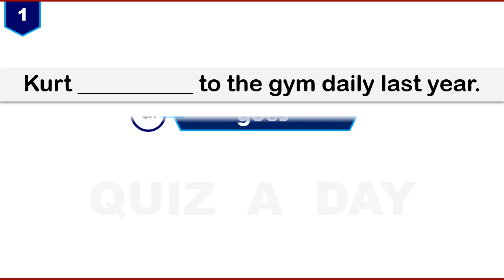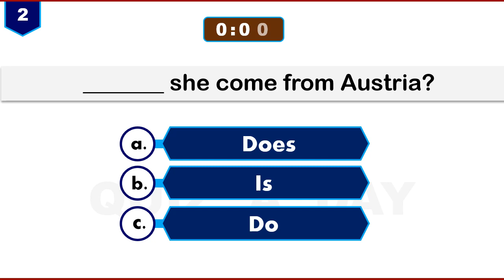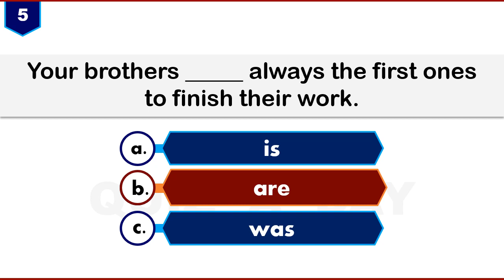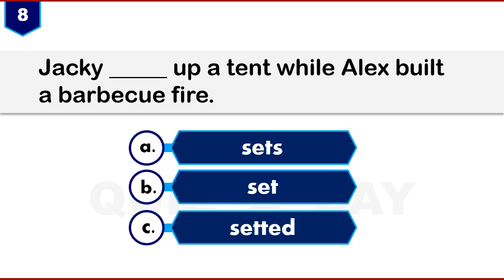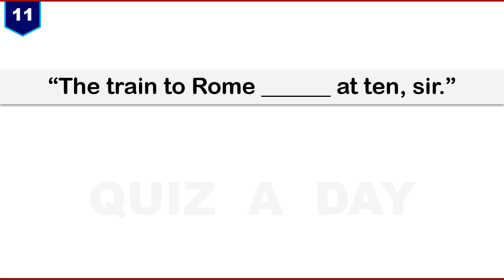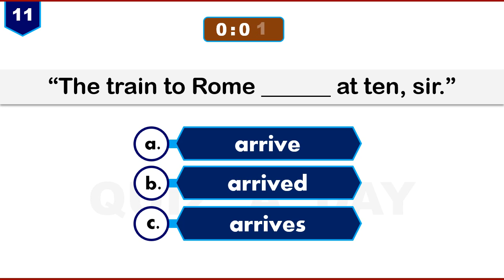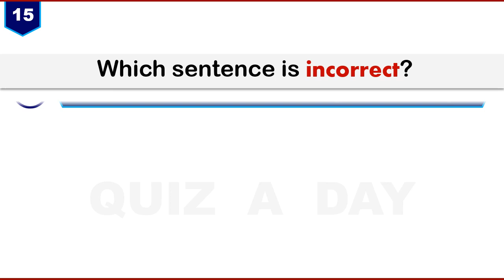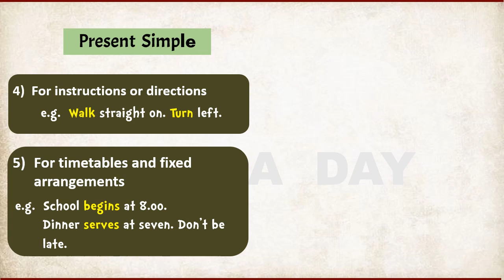Simple Present or Past Quiz w/ Explanatory Tables / 15 Questions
Time stamps
0:00  Introduction
0:46  Q1
1:06  Q2
1:26  Q3
1:47  Q4
2:07  Q5

2:27  Q6
2:48  Q7
3:08  Q8
3:28  Q9
3:48  Q10

4:09  Q11
4:29  Q12
4:52  Q13
5:12  Q14
5:34  Q15
5:56  Explanatory Tables